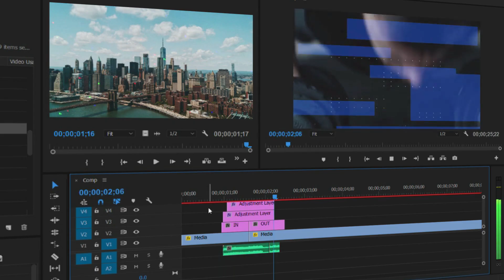Glitch Pack - Premiere Pro Templates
Best Glitch Pack - Premiere Pro Templates
This powerful pack has everything to make a cool and trendy video with glitch effect, from transitions and titles to ready-made logo reveals and slideshows. More than 300 assets:
130 Drag and Drop Transitions
100 Sounds in .wav format
20 Titles
10 Logo Openers
40 Footages in .mov & .mp4 format
10 Elements
5 VHS Look Presets
2 Slideshows
Project features:
Premiere Pro CC 2017.0 or above
No plugin needed
Video tutorial are included
Music are not included. You can find it: here
Videos used in the preview: 01, 02, 03, 04, 05, 06, 07, 08

Update History
10/10/2018 – Version 2.0
-The size of archive files is optimized from 1.49GB to 690MB
-Transitions updated to drag and drop method
-Presets updated to drag and drop method
+Added 64 VHS Transitions
+Added 16 Short Glitch & TV Noise Transitions
+Added 26 Short Glitch Sound FX
+Added 10 VHS Overlays
-New video tutorials